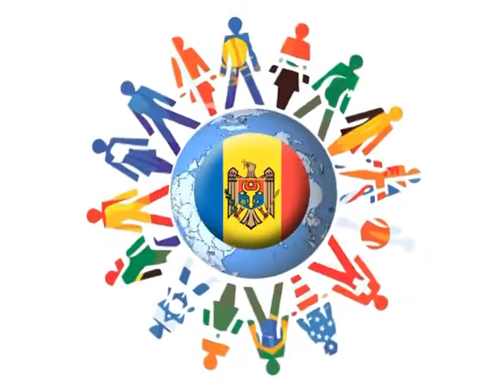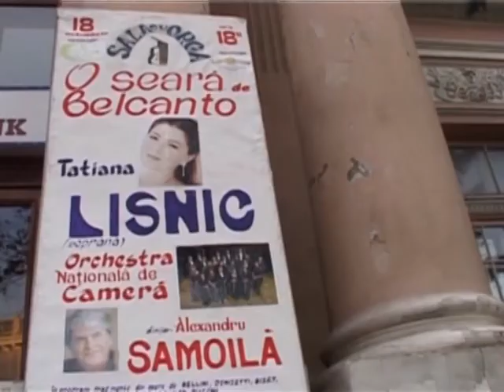Diaspora moldoveneasca din Malta